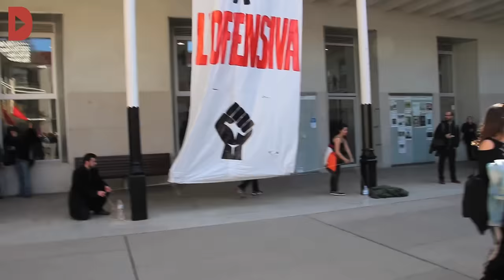El moviment estudiantil retorna als carrers per exigir una rebaixa de les taxes universitàries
Redacció i audiovisuals: Guillem Martí
Fotografia: Victor Serri